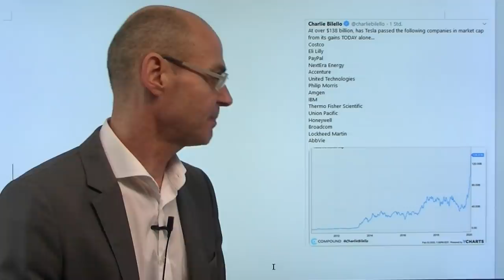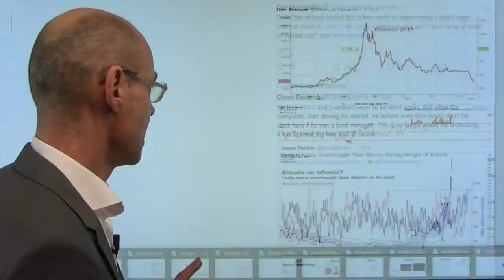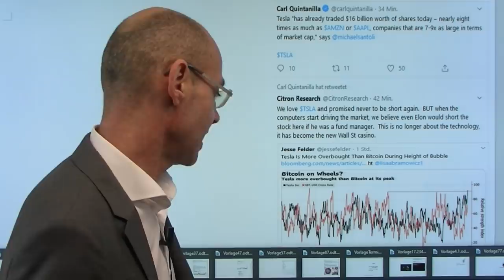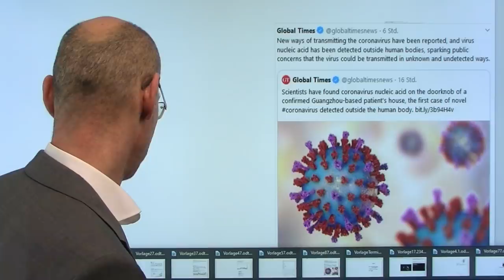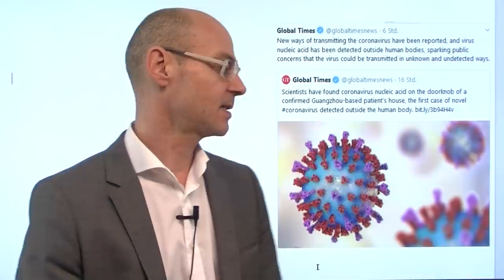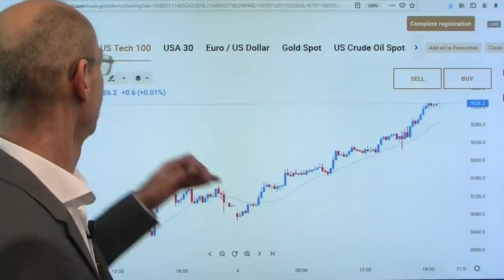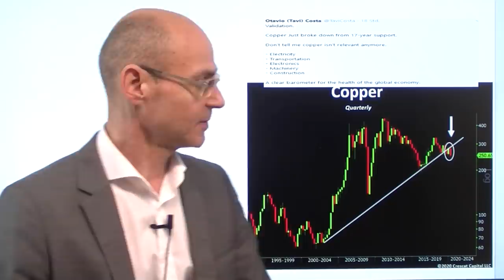Tesla - Kursexplosion als Intrige? Marktgeflüster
Ist die Kursexplosion bei Tesla eine Intrige? Intrige in dem Sinne, dass bekannt ist, dass Hedgefonds und Banken sehr genau wissen, dass der Kursanstieg bei Tesla Leerverkäufer (wie Einhorn, Novogratz etc.) immer weiter unter Druck bringt - also kauft man vor allem dann, wenn das Volumen ohnehin dünn ist (vor allem vorbörslich - die vorbörslichen Anstieg bei Tesla sind sehr auffällig!) und treibt damit den Kurs immer weiter nach oben. Und zwar so lange, bis die Shorties ihre Positionen eindecken müssen, weil der Schmerz zu groß wird (oder der Margin Call kommt). Die Aktienmärkte heute in Euphorie - man blickt schon mit Optimismus auf die Zeit nach der Coronavirus-Krise - ohne zu wissen, wie dramatisch diese Krise wirklich werden wird..